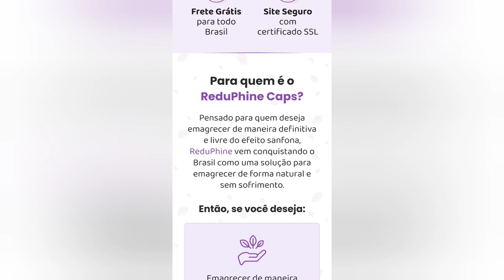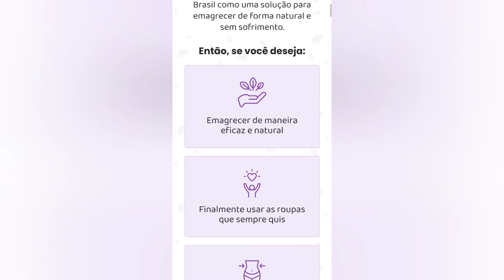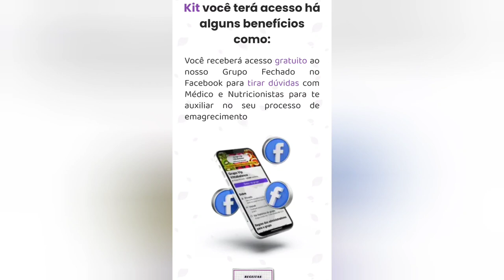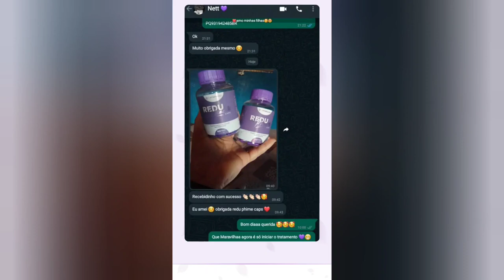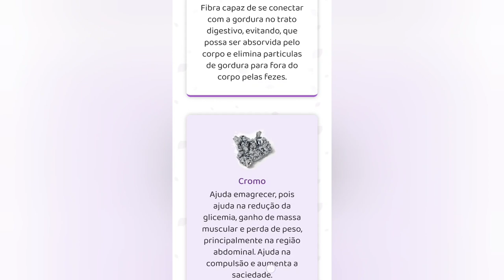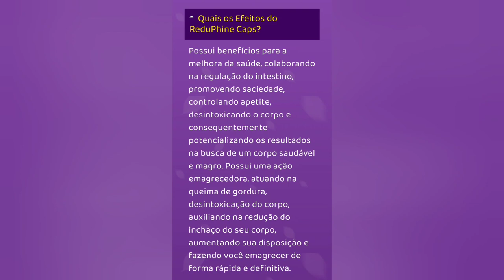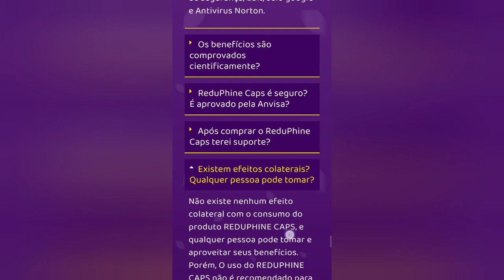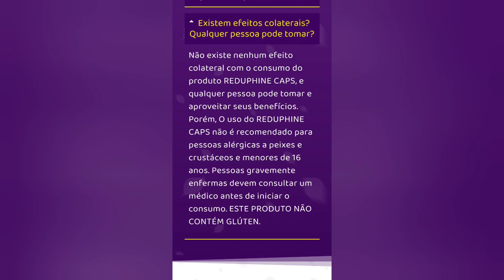REVELEI TUDO!❌ REDUPHINE CAPS FUNCIONA MESMO?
✅ REDUPHINE CAPS FUNCIONA MESMO?
✅ REDUPHINE CAPS EMAGRECE?

REDUPHINE CAPS FUNCIONA?⚠️( FALEI TUDO!)
REDUPHINE CAPS EMAGRECE MESMO
REDUPHINE CAPS EMAGRECEDOR.

✅COMO DEVO USAR O REDUPHINE CAPS?

✅INGERIR 2 Cápsulas que ao dia.
O pote contém 60 cápsulas que tem duração total de 1 mês de tratamento.
1 cápçula 30 minutos antes do almoço e 1 cápçula 30 minutos antes do jantar ou lanche da tarde.

✅ Quais os Efeitos do REDUPHINE CAPS?

✅ Possui benefícios para a melhora da saúde colaborando na regulação do intestino, promovendo saciedade, controlando apetite, desintoxicando o corpo e consequentemente potencializando os resultados na busca de um corpo saudável e magro. Possui uma ação emagrecedora, atuando na queima de gordura, desintoxicação do corpo, auxiliando na redução do inchaço do seu corpo, aumentando sua disposição e fazendo você emagrecer de forma rápida e definitiva.

✅Os benefícios são comprovados cientificamente?

✅ Sim. Os ingredientes que compõem o REDUPHINE CAPS possuem propriedades nutricionais como algas, vitaminas, minerais, fibras, aminoácidos, feito nutrientes e formulação Detox que são essenciais para o perfeito funcionamento do organismo. REDUPHINE CAPS funciona e possui benefícios para a queima de gordura e melhora da saúde, colaborando na regulação do intestino, promovendo saciedade desintoxicando o corpo e consequentemente resultados de um corpo saudável e magro.

✅Quanto tempo eu terei resultado com REDUPHINE CAPS?

✅ Ao fim do primeiro mês, você já poderá notar pelo menos 4kg eliminados! Com benefícios para o seu corpo, saúde, energia, disposição.
Resultados podem variar de acordo com o organismo de cada pessoa.

✅Como funciona a garantia?

✅Para ter direito a GARANTIA, a cliente deve estar participando do DESAFIO 30 DIAS REDUPHINE e tirar uma FOTO DE CORPO COM A DATA  e o peso na balança provando que concluiu o tratamento e enviar para o suporte.

✅ O LINK do SITE está fixado no primeiro comentário é 100% protegido contra recursos de má intenção. Suas informações pessoais são sigilosas segundo a política de Privacidade e entrega é garantida!  O REDUPHINE CAPS é vendido para pessoas de todo Brasil.

emagrecedor

REDUPHINE CAPS FUNCIONA? ⚠️ (Falei tudo)⚠️REDUPHINE CAPS EMAGRECE MESMO?
REDUPHINE CAPS EMAGRECEDOR
REDUPHINE CAPS FUNCIONA MESMO? ⚠️(Falei tudo)
REDUPHINE CAPS EMAGRECE?

reduphine caps, reduphine caps funciona, Reduphine caps emagrecedor, reduphine caps como devo usar, Reduphine caps onde comprar, reduphine caps emagrece, reduphine caps é bom, reduphine caps emagrece, reduphine caps original.